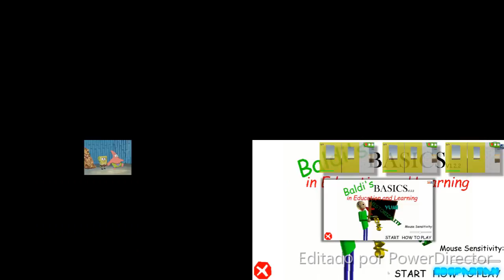Sparta Remixes Side-By-Side 162